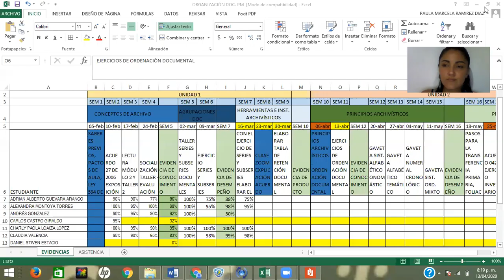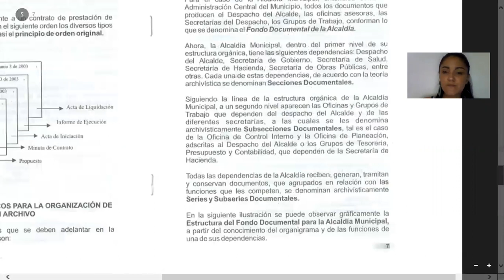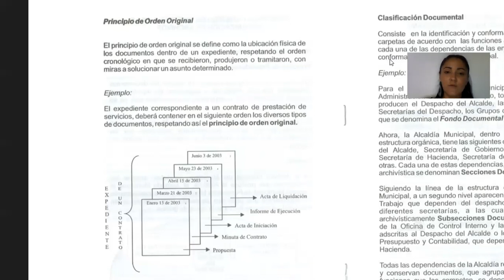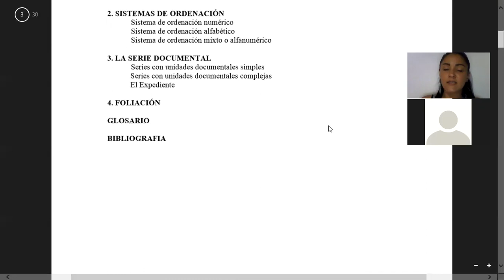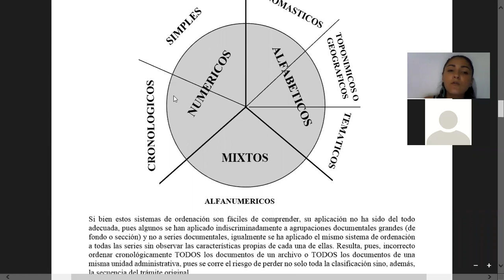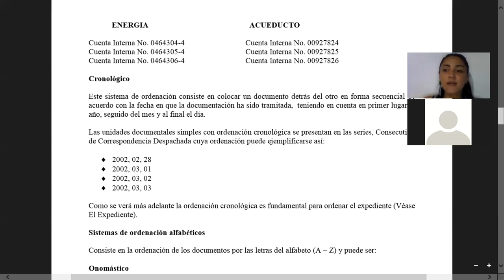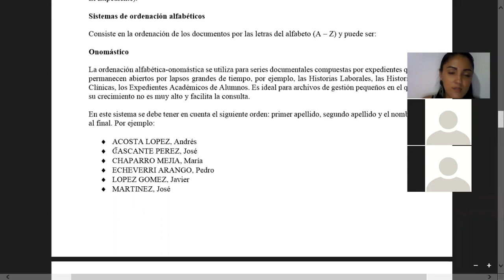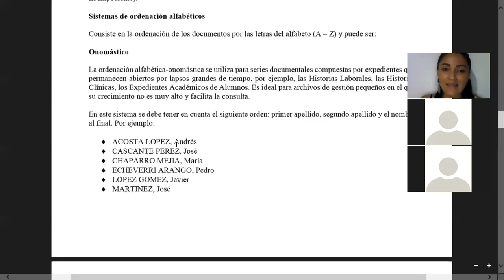Principios archivísticos 13 abril Sem 3 PM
Principios archivísticos, Organización documental tercero noche